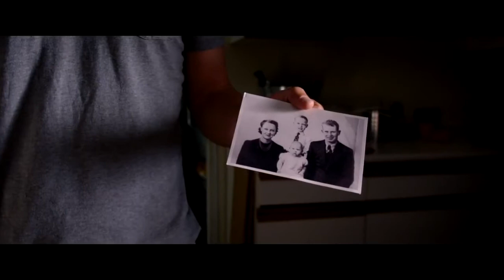Tráiler de "El cielo es real" en español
Tráiler de "El cielo es real" en español, dirigida por Randall Wallace, guión de Randall Wallace y Christopher Parker, basado en el libro escrito por Todd Burpo con Lynn Vincent, y protagonizada por Greg Kinnear, Connor Corum, Kelly Reilly y Margo Martindale,

Todd Burpo, un pequeño empresario, bombero voluntario, pastor, y padre de familia que intenta llegar a fin de mes en lo que ha sido un año duro. Tras tener que someterse Colton, el inteligente hijo menor de la familia, a una cirugía de emergencia en el hospital, sus padres, Todd y Sonja (Kelly Reilly, El vuelo, Sherlock Holmes) están locos de contentos por el milagro de su recuperación. Pero no están preparados para lo que ocurre a continuación -- Colton empieza a hablarles con total naturalidad y seguridad sobre su asombroso viaje de ida y vuelta al cielo. Cuando Colton inocentemente le cuenta a sus padres detalles de cosas que es imposible que pueda saber, Todd se topa con un muro de misterios y dudas hasta que lo derrumba y halla esperanza, el asombro, y la fuerza del propósito.

Estreno el 19 de julio del 2014 en España.